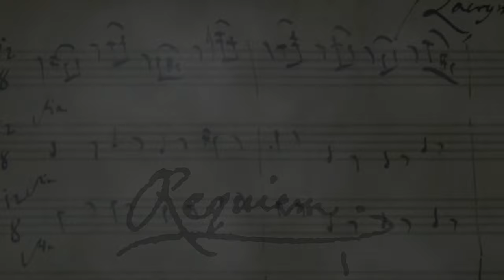Mozart Requiem🩸Lacrymosa / Cellist Ellen Cameron /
The Requiem or "Mass for the Dead" was the very last work of Wolfgang Amadeus Mozart, who wrote this piece from his deathbed in 1791.  Here is my cello arrangement of the magnificent "Lacrymosa" from Mozart's Requiem Mass.

American-born classical cellist in Switzerland – playing Acoustic & Electro/Solo/Ensemble/Film/Recording with a repertoire covering Baroque & Classical to Jazz, Rock, New Age, Big-Band & Crossover.

The global pandemic, Covid-19, has recently shut-down the classical music world in Europe. It has left in its wake the luxury of time for creativity and thus provided me the opportunity to rediscover the sweet nostalgic music of my past. Despite not being the typical classical repertoire of my instrument, the situation allowed me the time to write all my own arrangements and to develop a very unique, custom-designed repertoire which accentuates the beauty and unique musical qualities of the cello.